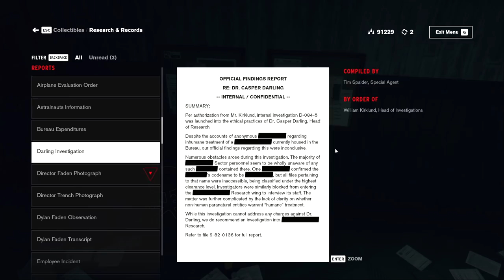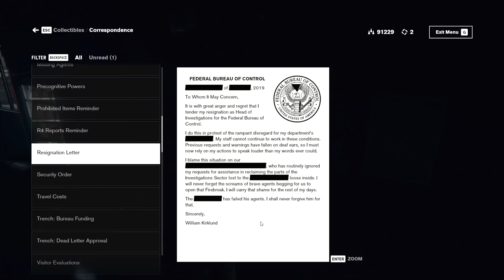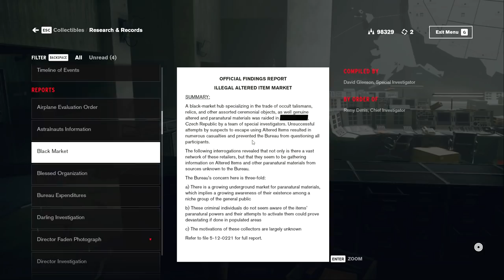Control AWE Part 1 | Alan Wake In Altered World Events DLC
PC Gameplay Walkthrough. Control Expansion. Inside the Investigations Sector, the Bureau looked at Altered World Events, including Bright Falls and Alan Wake.

AWE brings new story content and side missions as well as new weapons and mods to the world of Control.
The Bureau studied its most dangerous Altered World Events in this lost sector. The records were sealed, the objects contained, and their powers abandoned. Now, the sector is breached and the objects are loose…